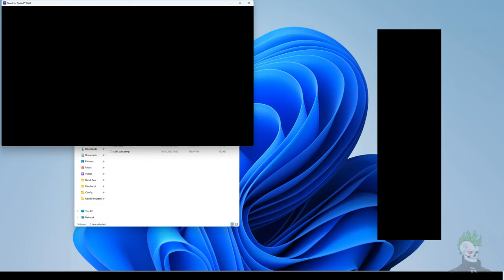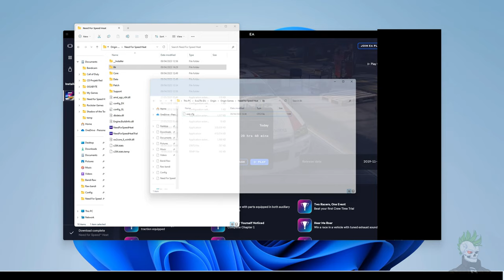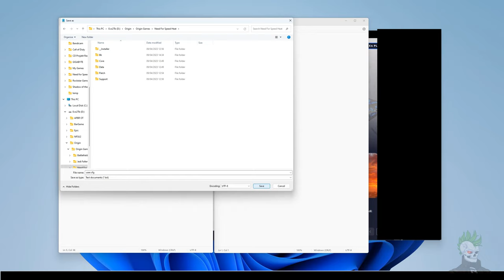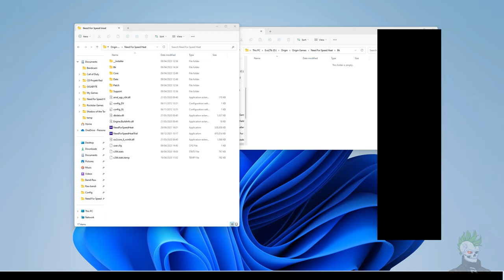NFS Heat/Unbound CPU Load / Temp Fix 2023 w/ new hardware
Update 2 on the CPU Fix for Need for Speed Heat & Supports Unbound

**This works for Unbound aswell** This is an update video to the CPU load Temp fix i did awhile back. plus onscreen stats to show the difference.

**NOTE FOR EVERYONE, IF you DO NOT  have the file.  MAKE IT., Just like its shown how to in the video.**

Open Notepad, copy paste , and save as user.cfg  (include the Quote symbol at the end)

***Thread.ProcessorCount 4
Thread.MaxProcessorCount 4
Thread.MinFreeProcessorCount 0
Thread.JobThreadPriority 0
GstRender.Thread.MaxProcessorCount 4"***

highlight and copy everything within the 3 stars. not including the 3 stars. paste to note pad.

- Credits for any music used -
Background & Ending Music By - WhiteBatAudio